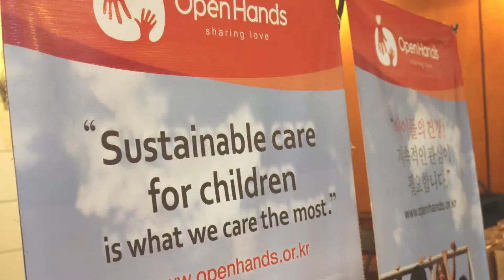Open Hands Introuduction(ENG)